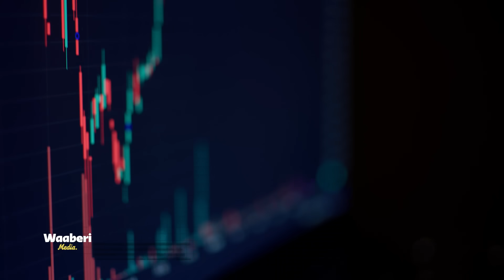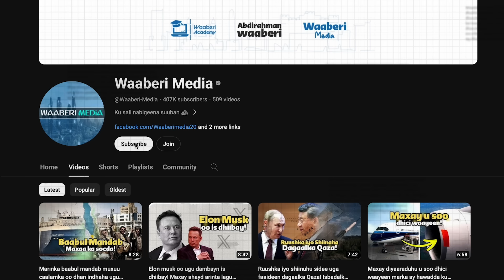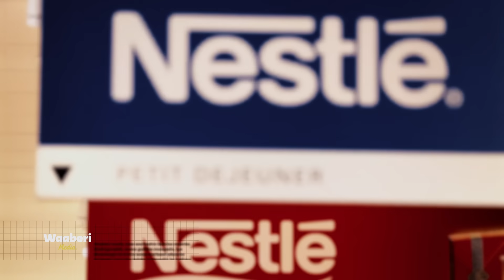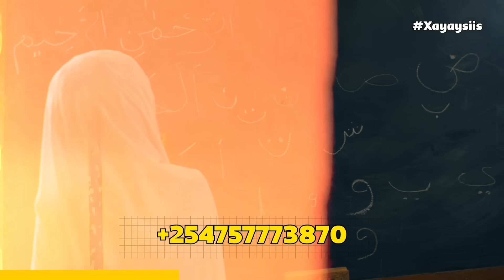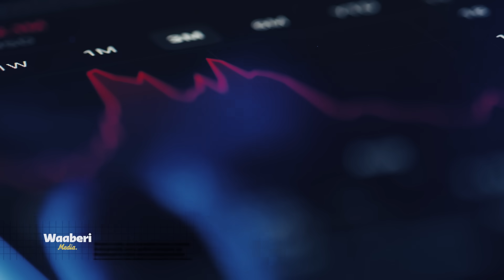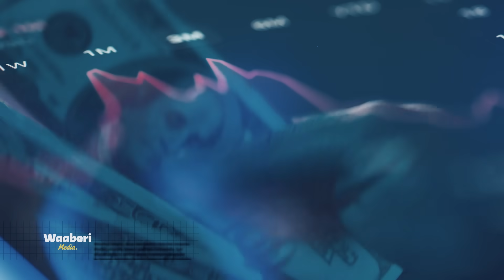Qaadicidda wax soo saarka reer galbedka | Hubka kaliya ee ay dadyawga islaamka ah adeegsadeen!